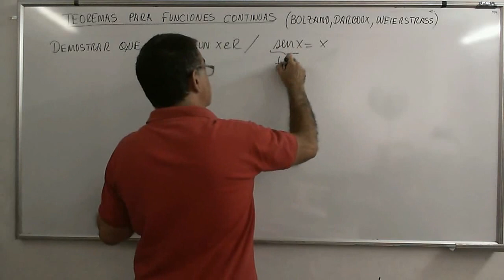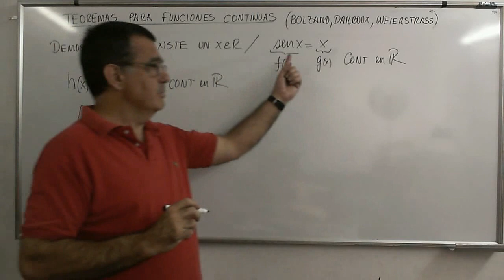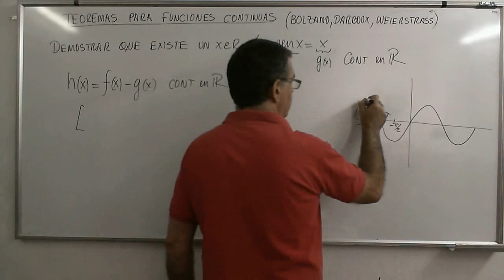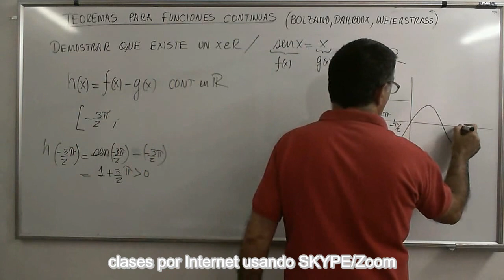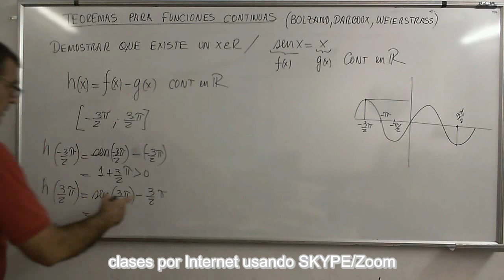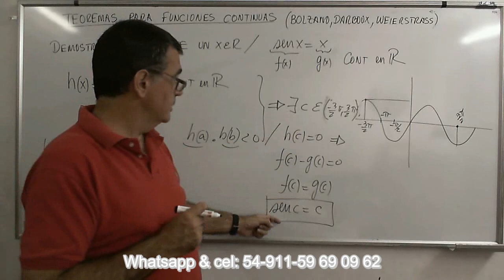CalcB 39 Ejercicio resuelto mediante la aplicación del Teorema de Bolzano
Demostración, mediante el Teorema de Bolzano, de que una ecuación tiene al menos una solución en un intervalo dado.
Lista de reproducción: ¨Análisis Matemático, Limites”
Física-Termodinámica
Estructuras-Lógica
Matemática Financiera
Geometría Analítica